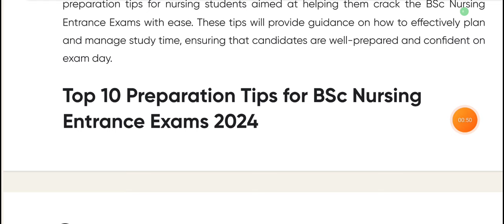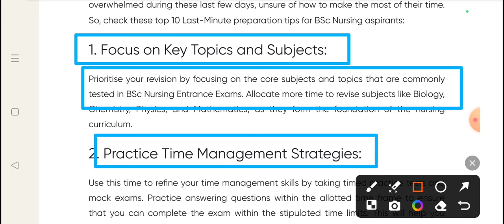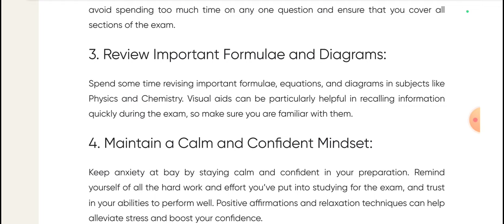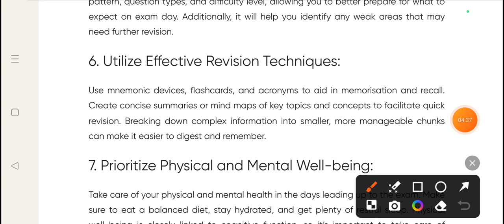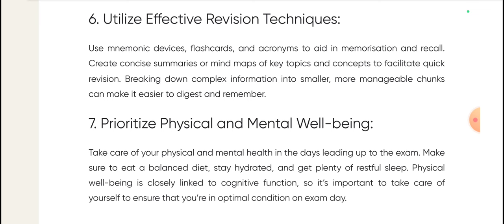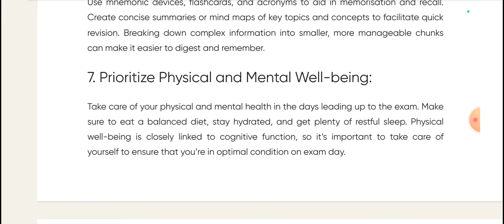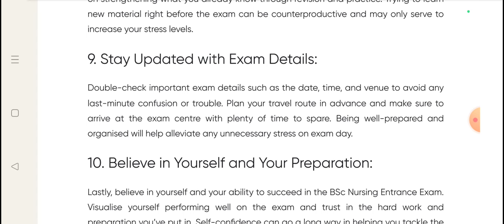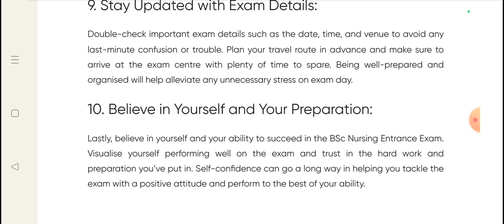Abvmu Bsc Nursing Entrance Exam 2024 top 10 Preparation Tips for BSc Nursing Entrance Exams 2024